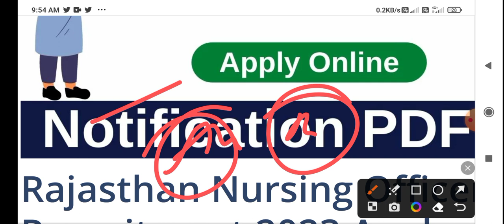Rajasthan nursing officer cut off।pharmacist cut off।lt cut off।ANM cut off।nursing officer result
Rajasthan Nursing Officer Cut Off 2023 | Rajasthan Nursing Officer ki cut off kitni jayegi